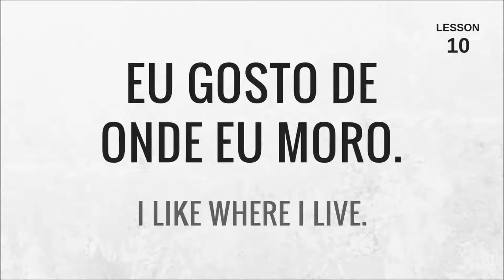ONE MINUTE PORTUGUESE - MODULE 1 - LESSON 10